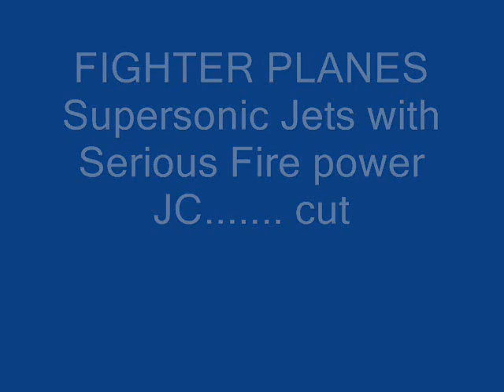Military Fighter Jet Planes - Topgun / Firefox !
Military Fighter Jet Planes with Serious attitude .
Photo Clips of Proper Fighter Jets with some Militant Reggae Music !!